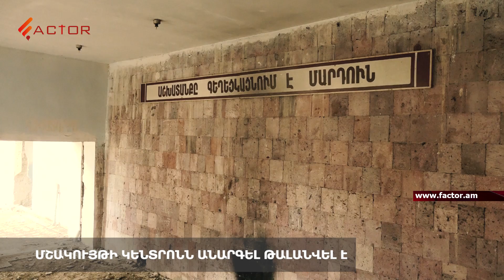Սարիգյուղի մշակույթի թալանված երազանքը․Կյանքը նոր Հայաստանի հին գյուղերում․ մաս 3